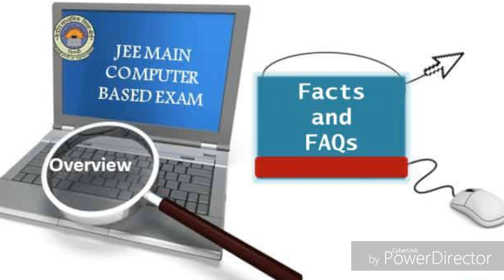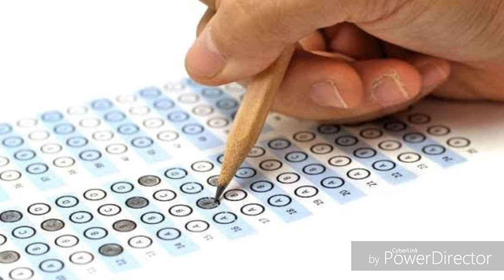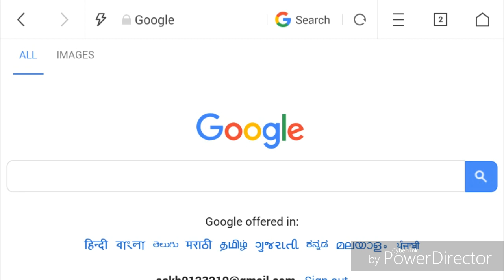TIPS FOR JEE MAIN ONLINE PEPAR | ONLINE PAPER के फायदे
Hello Friends Aaj Ke Iss Video Me Mai Aapko Bataunga Ki Agar Aap JEE MAINS Online Entrance Exam Dene Wale Hai To Usake Liye Jaruri Tips Kya Hai. To Friends Iss Video Me Maine Aapko Online Entrance Exam Ke Liye Kuch jaruri Tips Bataya Hai Aur Online Exam Ke Bahut Se Fayde Ke Bare Me Bataya Hai. To Agar Aap Jee Mains Ka Online Entrance Exam Dene Wale Hai To Ye Video Jarur Dekhe Ye Aapke Liye Bahut Useful Ho Sakta Hai !!!